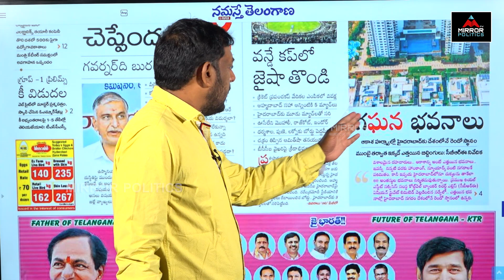హైదరాబాద్ కు మళ్లో ఘనత.. ఇదీ పరిపాలన సత్తా | Morning News | Telangana | Mirror Politics